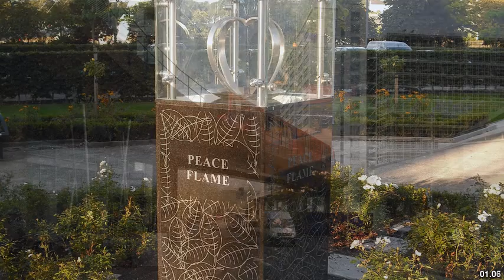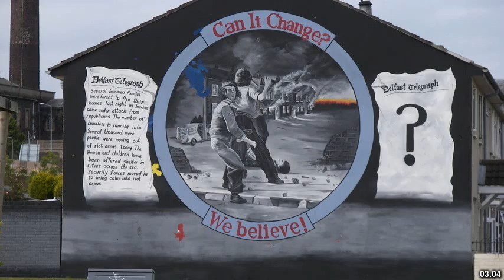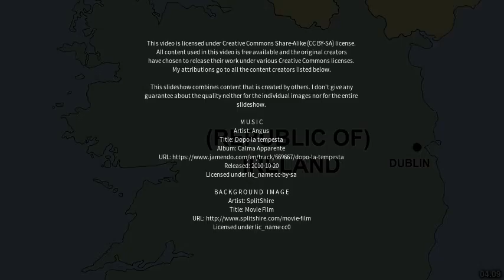Best places to visit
Best places to visit - Ballykelly (United Kingdom) Best places to visit - Slideshows from all over the world - City trips, nature pictures, etc.